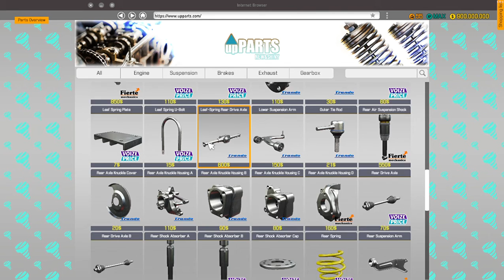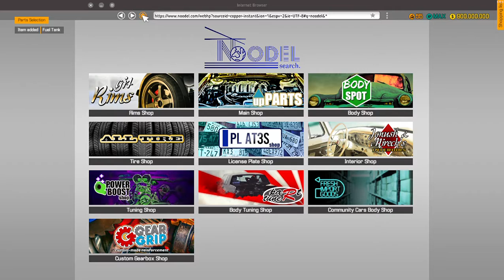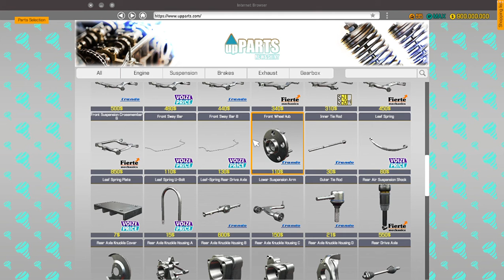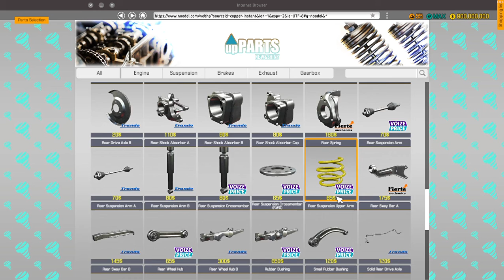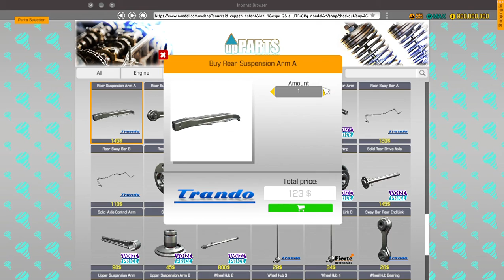Car Mechanic Simulator 2018